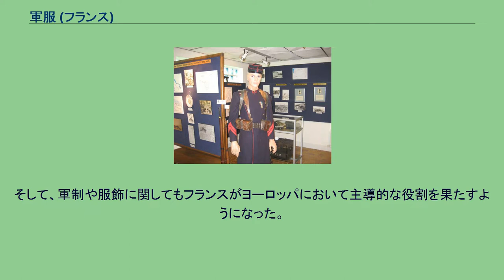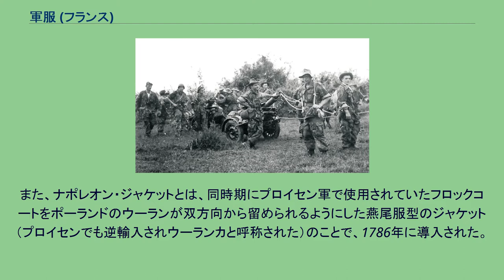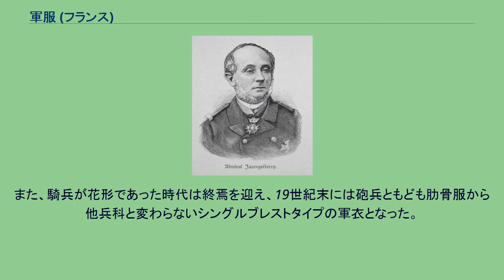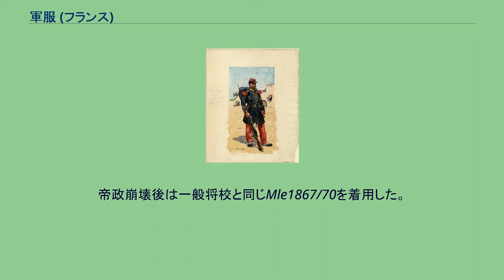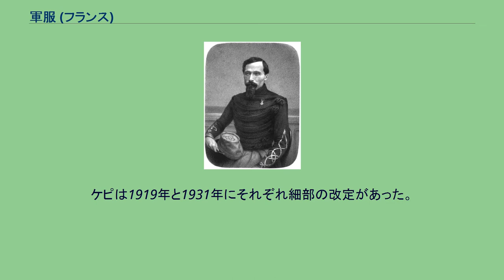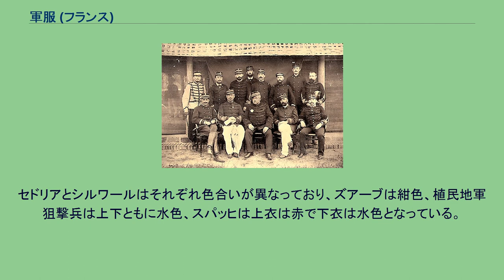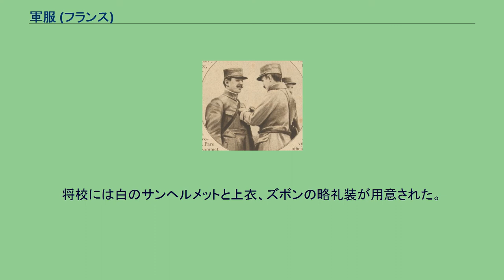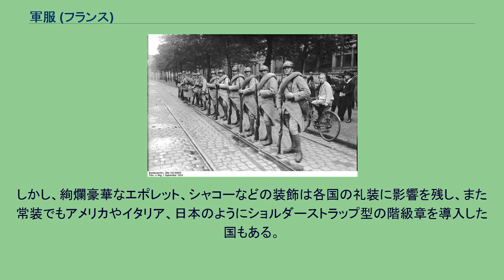軍服 (フランス)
フランス革命〜第一次世界大戦までの歩兵軍装の変遷を描いた図 フランスの軍服（フランスのぐんぷく）はフランスの軍人により着用される衣類であり、主に陸・海・空軍及び海兵隊の制服を指す。
本項では陸軍に制服が導入されたルイ14世の1660年代以降現在に至るまでのフランスにおける軍服の変遷及びその世界各国への影響について述べる。
1661年にルイ14世が親政を開始し、フランスはヨーロッパの政治・文化の中心となった。
そして、軍制や服飾に関してもフランスがヨーロッパにおいて主導的な役割を果たすようになった。
しかし、18世紀に入ると軍服に関してはドイツの影響が強まり、フランスも1762年にはドイツ式の制服を採用した。
また、男性用服飾一般についてはイギリスの影響が強まり、1720年頃には自然主義の影響でイギリスの服装が流行した。
そのため、フランス革命の頃に現われた様々な新しい服装の多くはイギリスを始めとする、外国で生まれたものであった。
フランスは革命からナポレオン戦争の過程で近代国民国家の軍隊の原型を作り上げた。
しかし、ナポレオン1世は軍事制度や戦術においては革新的である一方、服飾等の文化芸術面に於いては復古的であり、軍隊の制服もルイ16世時代に逆戻りした。
そのため、この時代のフランスの軍服が他の国に与えた影響はほとんど見られない。
ナポレオン1世によって時代遅れとなったフランスの軍服であったが、19世紀中頃、当時ヨーロッパのファッションリーダーの1人とされていたナポレオン3世の時代になると、軍服に関してもケピ帽などの独自のデザインが見られるようになった。
この「フランス式」はドイツやイギリスがリードする世界基準に対する「個性」として、他の国にも影響を及ぼした。
現在でもかつて影響を受けた諸国の礼装や旧フランス領から独立した諸国の軍服にその特徴が見られる。
以下、まず陸軍軍服を中心に時代ごとの変遷を述べ、ついで海軍、空軍の軍服について述べる。
フランスのルイ14世が1661年に親政を開始し、同年、軍制改革の一環としてペルシャやトルコ風のジュストコール（Justacorps／上着）、ジレ（Gilet／胴着）、キュロット（半ズボン）、クラバット（Cravat／ネクタイ）、シャポー（帽子）等から成る東洋風の新しい服装を制服として導入した。
この服装はヨーロッパ各国でも採用され、その構成は現在に至るまで紳士服の基本となっている。
それ以降、18世紀初頭までは上着はあまり変化がなかった。
しかし、18世紀半ばごろより上着を開いてベストを見せるような着こなしが流行し始める。
それに伴い、上襟が生まれた。
18世紀末になると襟は次第に高くなり、詰襟へと変化していった。
また、丈の長いジュストコールは乗馬には不便であり、裾を折り返して留めるタイプが見られるようになる。
さらに1780年ごろからは上着の後方のみを残し、着丈を詰めるスタイルが現れるようになった。
これが燕尾服の原型である。
また、小銃の普及に伴いツバの大きな帽子は邪魔になったため、1660年代から片側のツバが跳ね上がり、1680年代ごろからは反対側のツバが跳ね上がり、1700年代までにかけて三角帽子（トリコルン）が主流となる。
さらに17世紀半ば、プロイセンやオーストリアでは三角帽子の前面の膨らみが狙撃の邪魔になることから次第に後退して無くなり、二角帽子へと変化して行く。
軍服としては、ジャンビエール（脚絆）が使用されるようになった。
この時代に特筆すべきものとして、エポレット、肋骨服、「ナポレオン・ジャケット」が挙げられる。
エポレットは、1759年から階級章として用いられるようになった。
肋骨服は、オスマン軍によって滅ぼされたセルビア騎兵がイェニチェリの軍装をハンガリー騎兵に広まらせたものが発祥と言われており、肋骨（ドルマン）の上に更に肋骨を施したペリースと呼ばれる上着を斜めがけした。
もっとも、フランス軍はルイ14世の時代からオスマン帝国に離反した元ハンガリー騎兵を雇っており、その頃から彼らのドルマンの上にペリースをかける独特のスタイルは認識されていた。
プロイセン軍やオーストリア軍でも、ボタンホールに肋骨風の装飾がされていた部隊がある。
しかし、ルイ15世の時代までは騎兵もナポレオン・ジャケットであり、これが騎兵の軍装として導入されたのはルイ16世末期の時代である。
また、ナポレオン・ジャケットとは、同時期にプロイセン軍で使用されていたフロックコートをポーランドのウ...